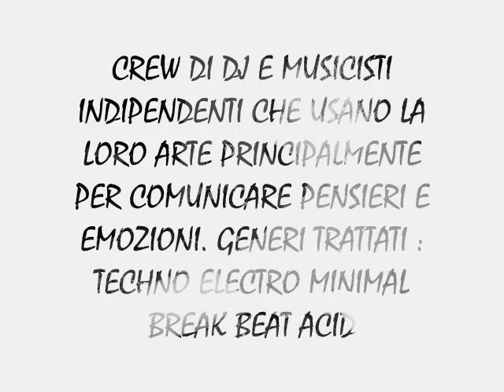ATELIER 35 CLIP.wmv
le serate di klub basik no profit